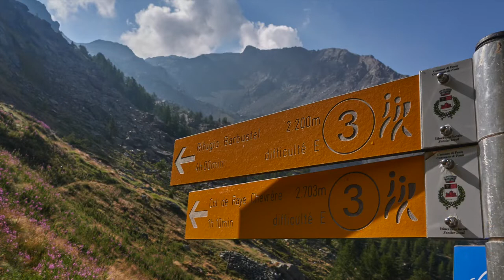Raye Chevrère, vallée d’Aoste, valclavalité, randonnée pédestre.